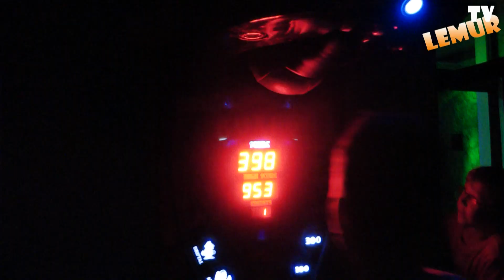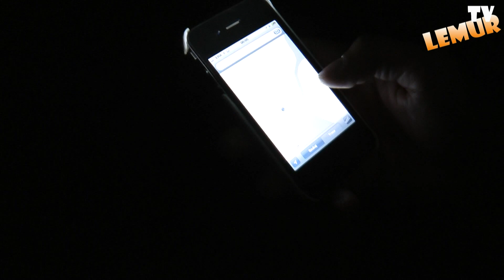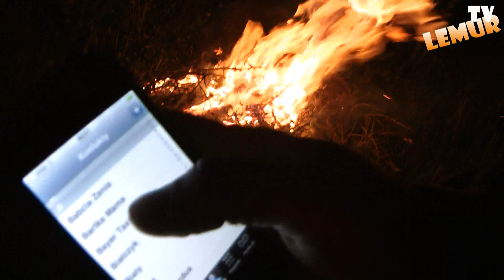Klub Judo Lemur ŻABINKA 2011